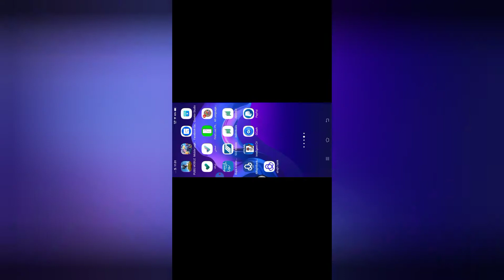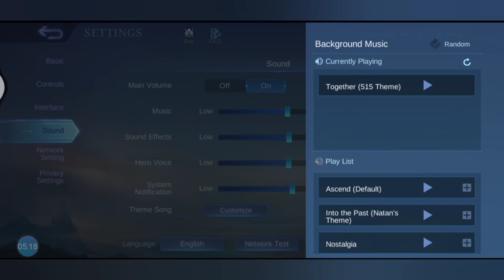Paano maglagay ng background sound sa Mobile Legends.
Mobile Legends Background music#Best intro Alucard Mobile legends#mobile legends music background 2021,
515 eparty mobile legends background music,
best intro ml alucard#how to change background music in mobile legends 2021,
how to change background music in mobile legends jujutsu kaisen,
how to change background music in mobile legends to anime,
how to change background music in mobile legends naruto,
how to change background music in mobile legends new update,
how to change background music in mobile legends black clover,
how to change background music in mobile legends ios,
how to change background music in mobile legends iphone,
how to change background music in mobile legends konosuba,
how to change your background music in mobile legends bang bang,
how to change custom background music in mobile legends,
how to change lobby background music in mobile legends,
how to change own background music in mobile legends,
how to change your own background music in mobile legends,
how to change your background music of mobile legend bang bang,
how to change background music in mobile legends to,
how to change your background music in mobile legends